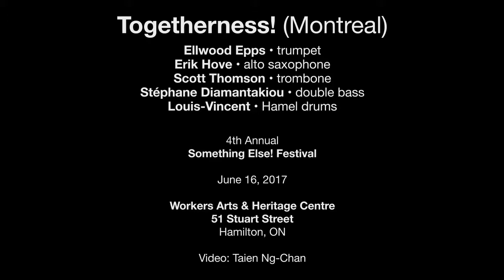Togetherness! — June 16, 2017 — Something Else! Festival — Hamilton, ON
Togetherness! (Montreal)
Ellwood Epps • trumpet
Erik Hove • alto saxophone
Scott Thomson • trombone
Stéphane Diamantakiou • double bass
Louis-Vincent Hamel • drums

51 Stuart Street
Hamilton, ON